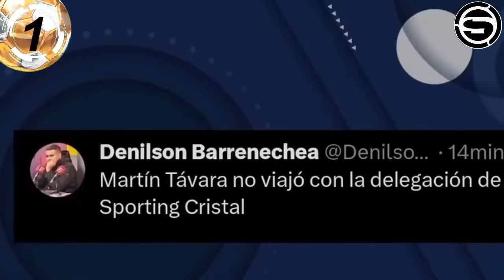Martin Távara castigado por indisciplina? Raffo y favorecimientos a los jugadores de Innova y Agref?